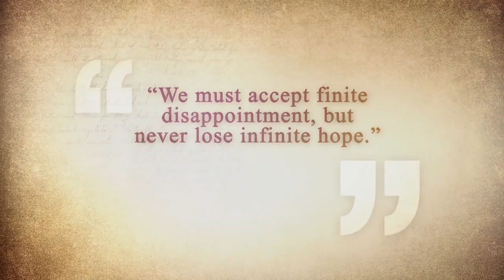Lonnie Bunch on how new generations are looking to Martin Luther King Jr.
On the 50th anniversary of Dr. Martin Luther King Jr.'s assassination, Lonnie Bunch, director of the Smithsonian's National Museum of African American History and Culture, joins "CBS This Morning" to discuss how King "created a movement that revolutionized America" and what the civil rights icon might say about our society today.